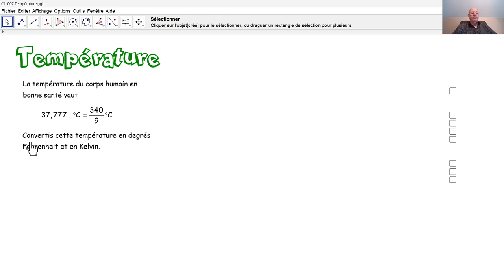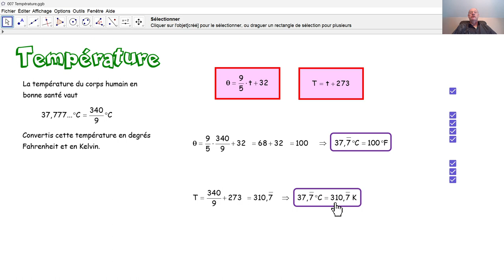Physique 4PhF097 Température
La température d'un corps humain en bonne santé est de 37,77 degrés Celsius. Ce sont combien de degrés Fahrenheit et combien de Kelvin?